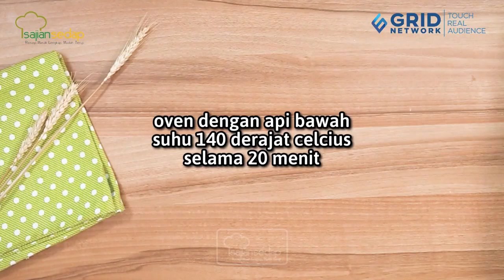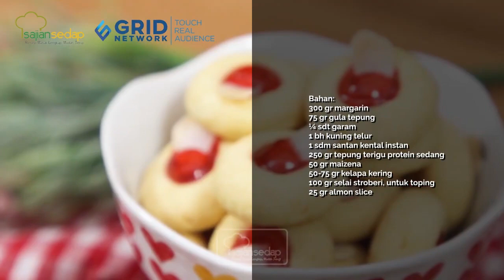4 Resep Kue Kering Thumbprint yang Lucu untuk Lebaran Ceria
4 Resep Kue Kering Thumbprint yang Lucu untuk Lebaran Ceria

Lebaran tahun ini enaknya buat 4 resep Kue Kering Thumbprint yang bentuknya lucu dan enak rasanya. Ini dia resep selengkapnya.

00:00- intro
00:10- resep chocolate cheese thumbprint
02:37- resep snow christmas cookies
06:19- resep thumbprint kacang
07:37- resep thumbprint kelapa

Produser: Intan Yusan Septiani
Penulis Naskah: Qorin & Indri
Peraga: Qorin, Resi & Indri
Fotografer: Bambang Tetuko, Andrian & Osyad
Videografer: Bambang Tetuko, Andrian & Osyad
Video Editor: Bambang Tetuko, Andrian & Osyad

4 Resep Kue Kering Thumbprint yang Lucu untuk Lebaran Ceria